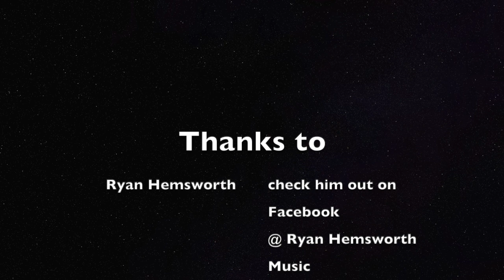AMA #1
Where Sammy and Cizzio answer all of your questions.

Check us out on Insta @geography_explained_online !!